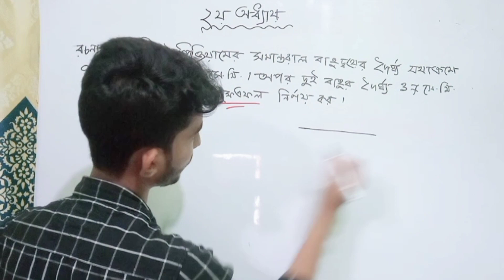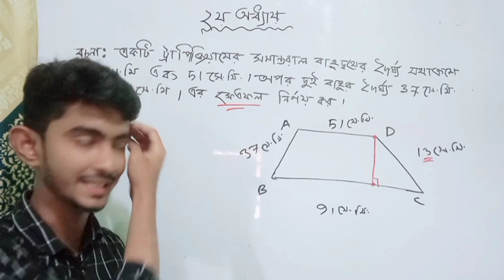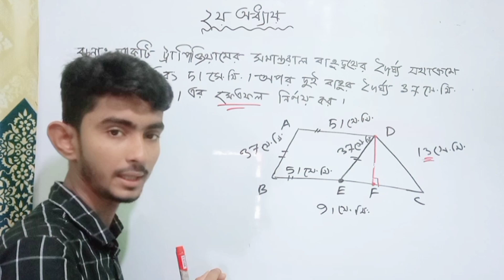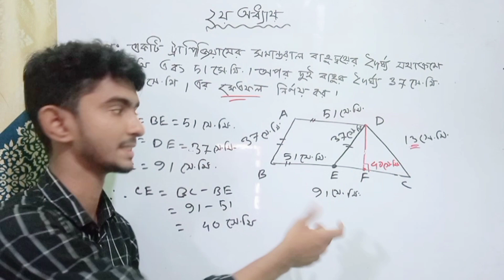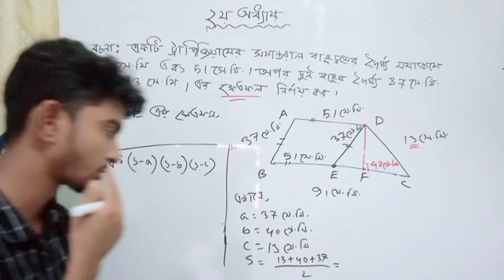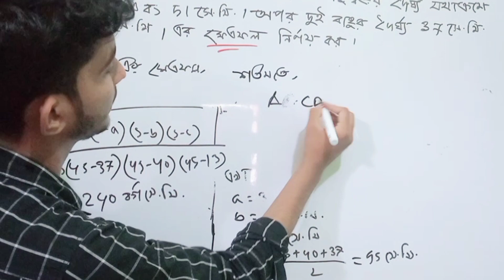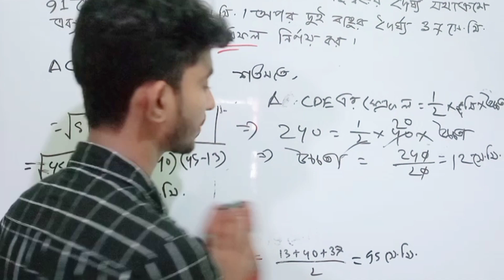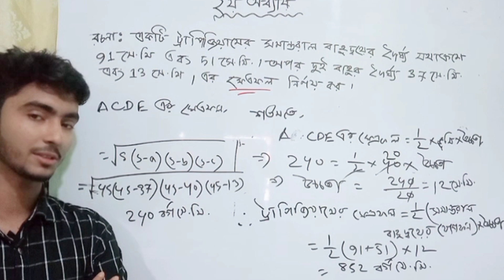mathematics 3 chapter 2|| সামান্তরিক ও রম্বসের ক্ষেত্রফল || part-2